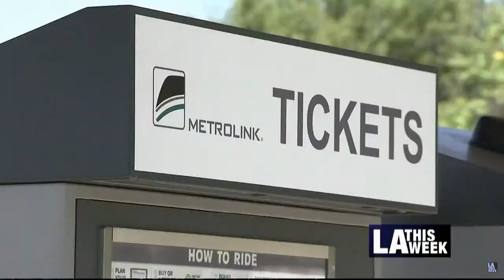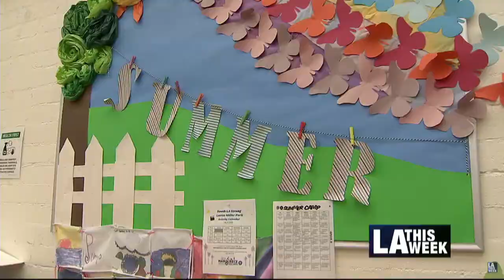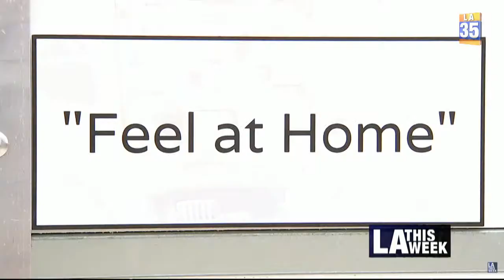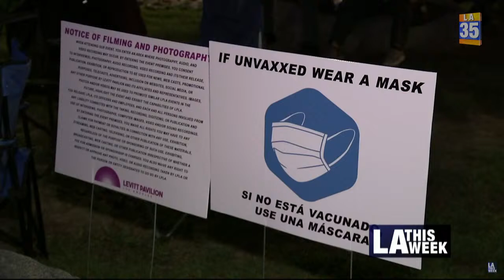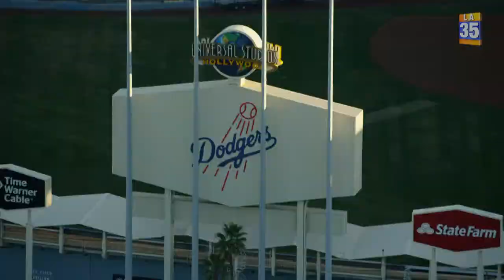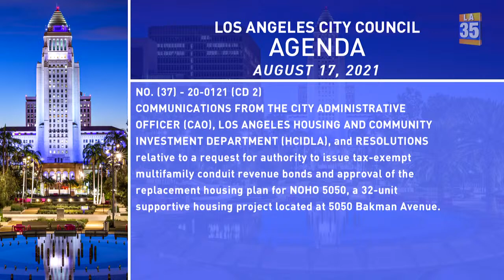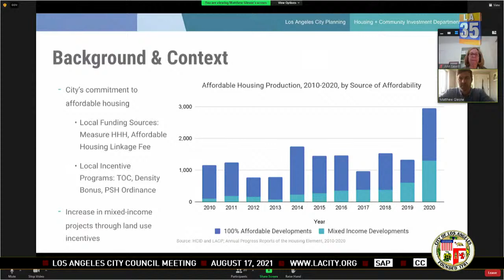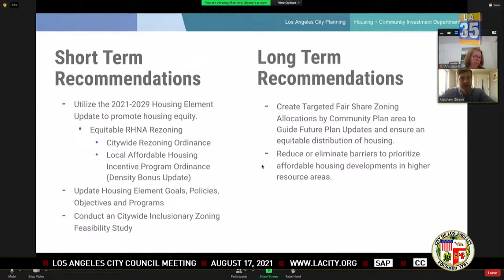City Council Meeting SAP - 8/17/2021